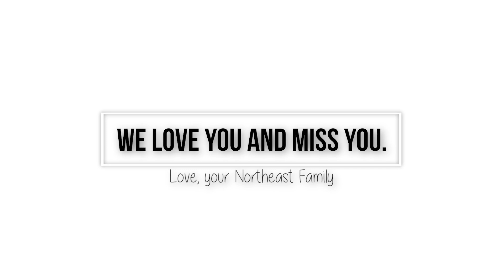Northeast Faculty Band 2018 Featuring Mama Jeffress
Mama Jeffress, an amazing teacher, on her last day of school at Northeast Middle School, 2018. We love and miss you, Mama.